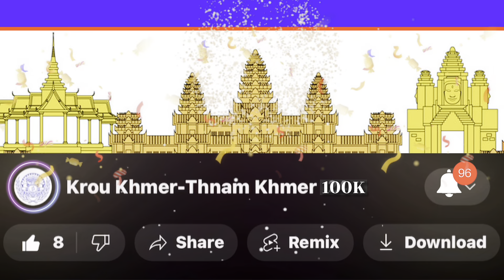អស្ចារ្យណាស់ ព្រះអង្គធម្មវនវាសី ចន្ទមុនី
ព្រះភិក្ខុធម្មវនវាសី ចន្ទមុនី គឺជាព្រះគ្រូចៅអធិការវត្តចន្ទប្បជោត្តនារាម ហៅវត្តតាសុត ដែលស្ថិតនៅក្នុងភូមិប៉ាតឡាង ឃុំក្រាំងលាវ ស្រុករលាប្អៀរ ខេត្តកំពង់ឆ្នាំង។
 ភិក្ខុធម្មវនវាសី ចន្ទមុនី គឺជាព្រះសង្ឃខ្មែរមួយរូប ដែលបានបួសសិក្សារៀនសូត្រទាំងផ្នែកពុទ្ធចក្រ និងអាណាចក្រ ក្នុងប្រទេស និងក្រៅប្រទេស ចេះចាំទាំងផ្នែកព្រះបរិយត្តិសទ្ធម្ម និងព្រះបដិបត្តិសទ្ធម្ម លោកបានបំពេញនូវកិច្ចទាំង២ក្នុងព្រះពុទ្ធសាសនាគឺ គន្ធធុរៈ និងវិបស្សនាធុរៈ ថែមទាំងមានបទពិសោធន៍រស់នៅក្នុងព្រៃអស់រយៈពេលជាច្រើនឆ្នាំ ម្យាំងទៀតលោកក៏ធ្លាប់បានជួបរឿងរ៉ាវអាថ៌កំបាំងជាច្រើន ដែលមនុស្សទូរទៅមិនសូវបានដឹង និងឃើញ ។ ឱវាទពាក្យទូន្មានប្រៀនប្រដៅ ធម៌អប់រំចិត្តរបស់លោកប្រកបដោយមេត្តា ដែលជាហេតុធ្វើឱ្យមានសាមគ្គីភាព និងចេះស្រលាញ់ជាតិមាតុភូមិ ព្រោះហេតុនេះហើយ ទើបធ្វើឱ្យប្រជាពុទ្ធបរិស័ទជាច្រើនគោរពស្រលាញ់ព្រះអង្គ និងធ្វើឱ្យមានភាពល្បីល្បាញដល់សព្វថ្ងៃ។
 សូមស្វាគមន៍ ចំពោះការមកកាន់ ឆឺនេល របស់ខ្ញុំណាំ អួម ខ្ញុំនឹងចែករំលែងនូវវិដេអូរថ្មីដល់អ្នកទាំងអស់គ្នា